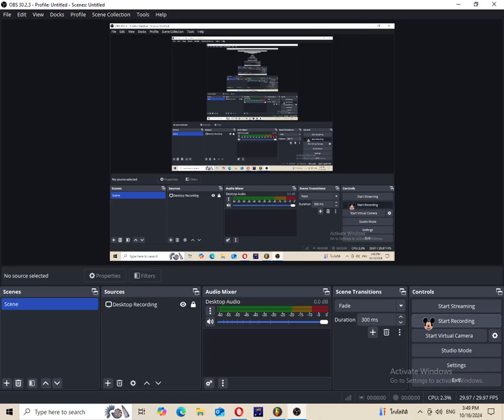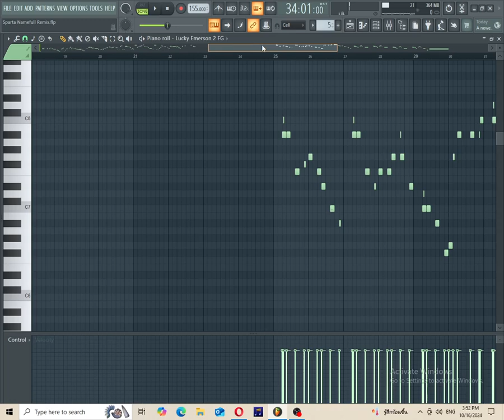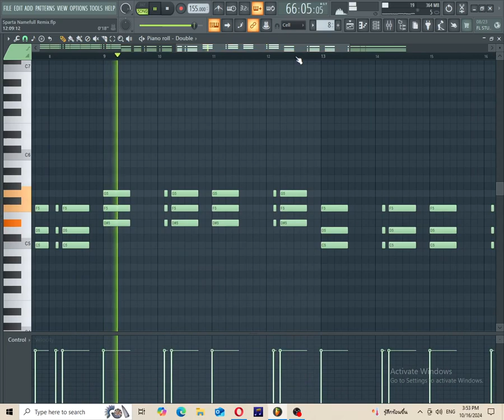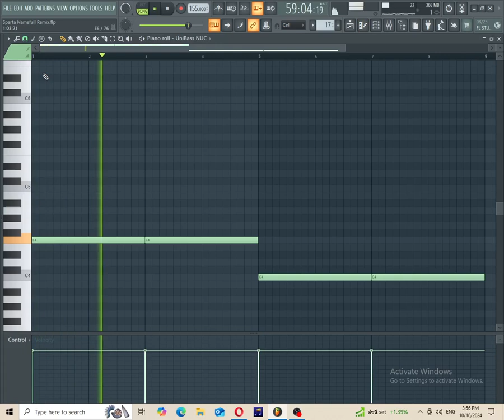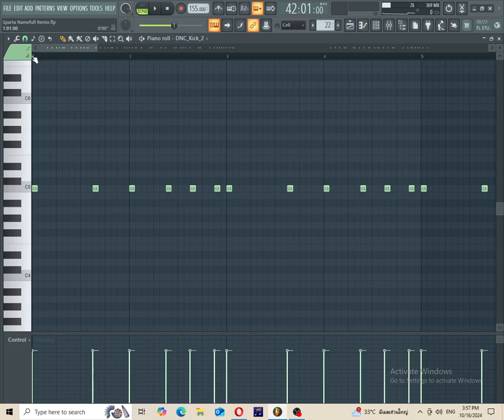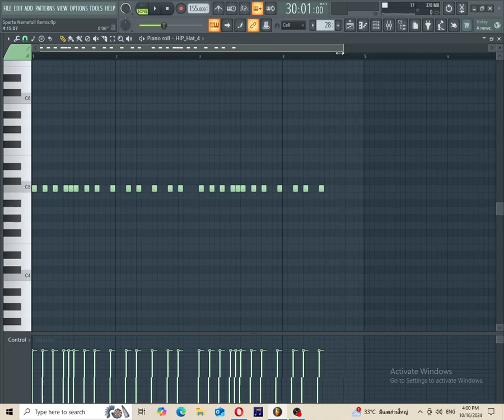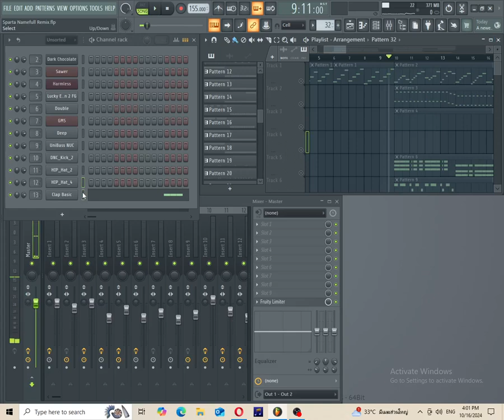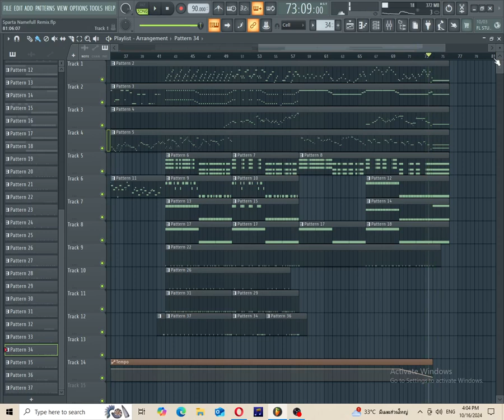Sparta Namefull Remix Patterns in FL Studio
I Tried to Download FLP Remixes but MediaFire link Error
I'm Created Sparta Namefull Remixes a long Time